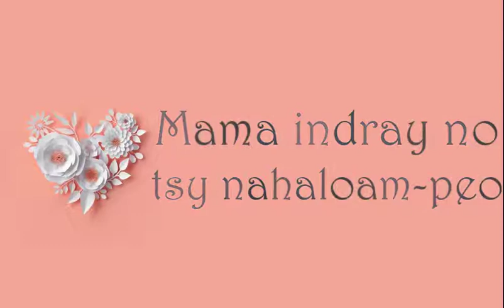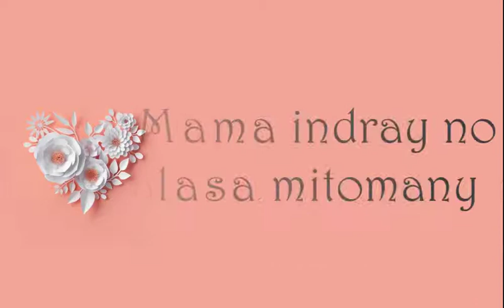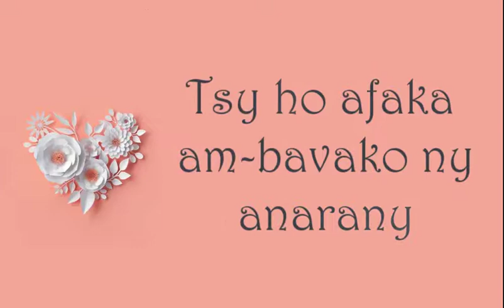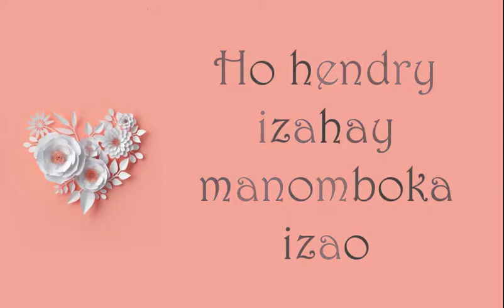Mamanay - Mamy robinson (Lyrics)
Dédicace pour tous ceux et celles qui se reconnaitront dans la chanson.

Titre : Mamanay
Artiste : Mamy Robinson
Lyrics by Doom's Harmony - Juin 2020